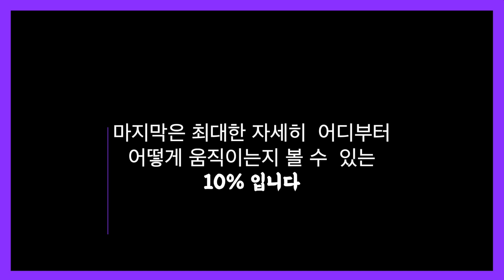구독자님의 요청에 의해 만들어진 클럽별 스윙 비교 영상! 뒤로 갈수록 슬로우모션으로 보실 수 있습니다.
스윙을 하다보면 클럽별로 어떻게 다른지 어떤 차이가 있는지 헷갈려 하는 골퍼들이 있는데요.
이번 영상은 구독자님의 요청에 의해서 만들어진 영상입니다.
클럽별로 그리고 속도를 천천히 하면서 자세히 보실 수 있도록 준비 했습니다.^^